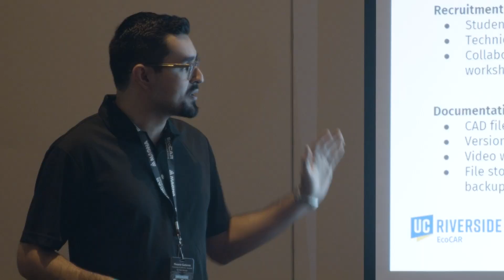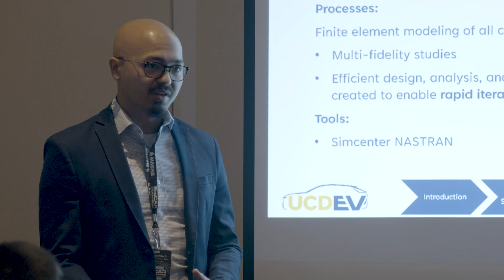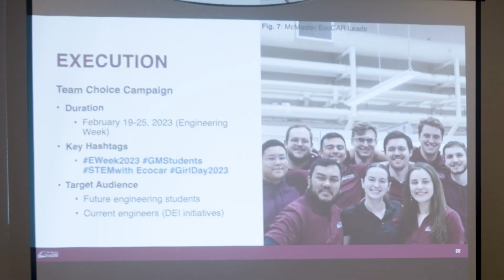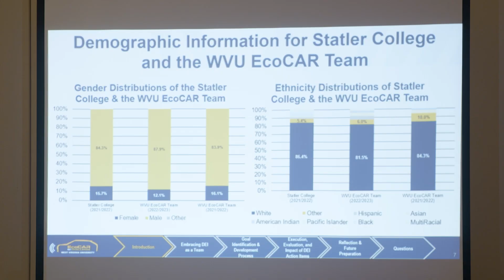EcoCAR EV Challenge Year 1 Competition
The ecocar EV Challenge is a four-year collegiate automotive engineering competition, providing an unparalleled, hands-on educational experience that transforms the traditional classroom environment into a hub of automotive innovation.
Headline sponsored by the U.S. Department of Energy, General Motors, and MathWorks, and managed by Argonne National Laboratory, EcoCAR empowers the next generation of engineers and business leaders to help address the toughest mobility challenges facing our nation.